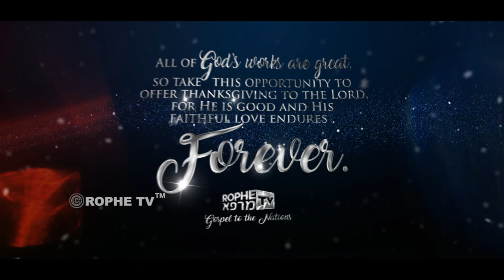Rophe Tv: Life Changing Testimony | Thanksgiving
"He comforts us in all our troubles so that we can comfort others. When they are troubled, we will be able to give them the same comfort God has given us" 2 Corinthians 1:4
Only God has the power to deliver you to live a life of Abundance and a life according to His purpose.
Watch this powerful testimony, believe and receive your Miracle!